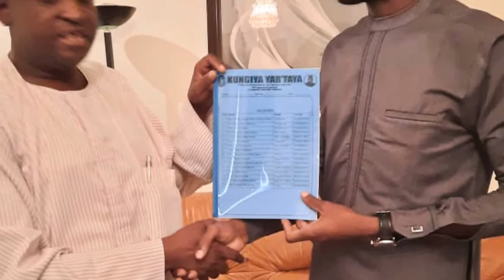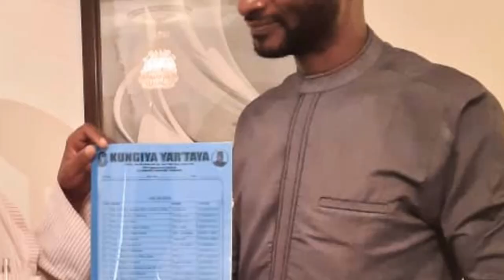SUNA MURNAR RAGUWA, MUNA MURNAR KARUWA.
A SABUWAR WAKAR GAMJIN GUSAU
DR ALH DAUDA LAWAL DARE PHD GAMJIN GUSAU,